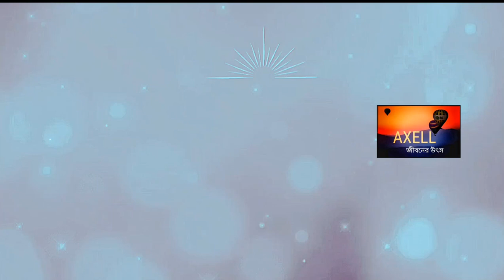In search of a Story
Let's embark on a searching journey together. What's on your mind? Any particular thoughts, emotions, or themes you're chasing for your story?